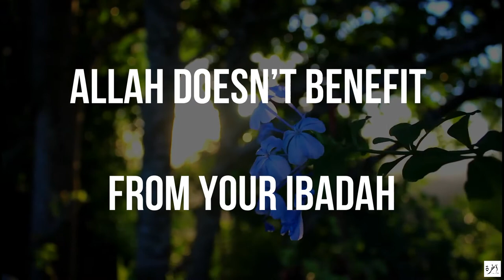Who Benefits When You Praise Allah? - Short Beneficial Reminder - Mufti Ismail Menk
Copyrights